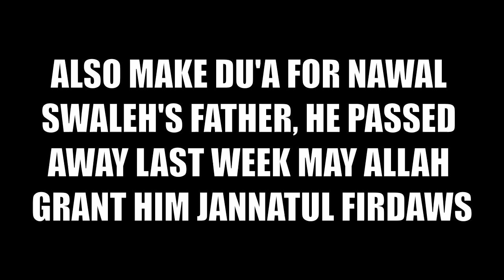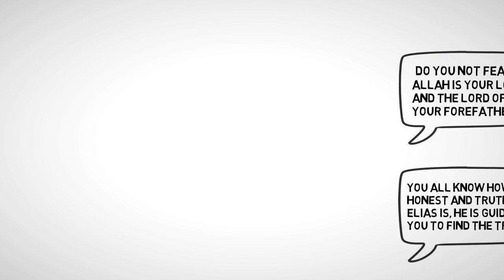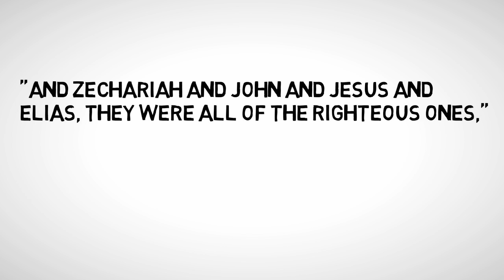The Prophet Elias (Story Time)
SALAM,
I hope you're having an amazing day!
Today's video is suggested by Khadija Ione, I would like to thank her for suggesting it because I never knew that one of the messengers of allah in the Quran was actually sent to my country Lebanon until I read this story, have a blessed day,
leave a recommendation, you never know, I might pick yours next week!

Add me on Snapchat @kaderian

Keywords to ignore:
1)the
2)prophet
3)elijah
4)elias
5)story
6)time